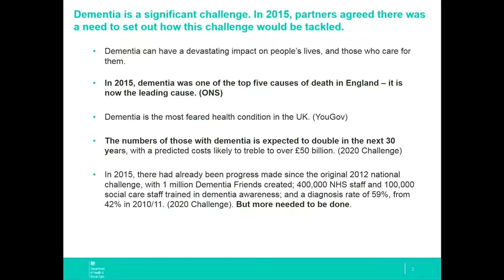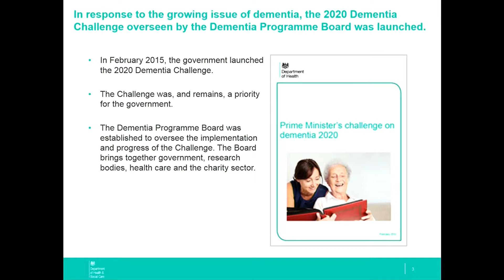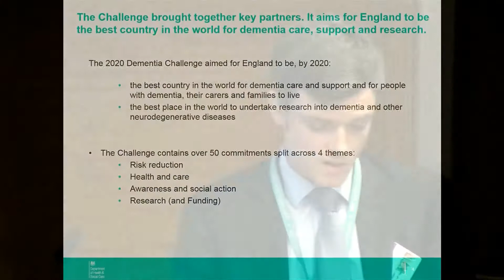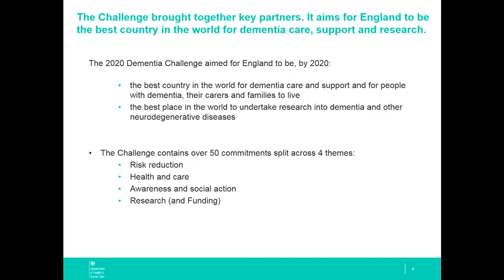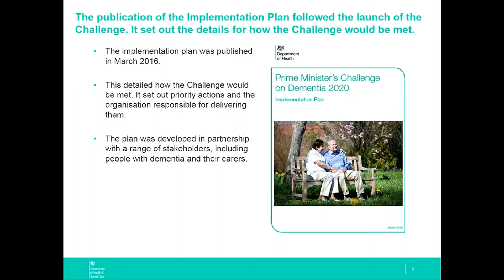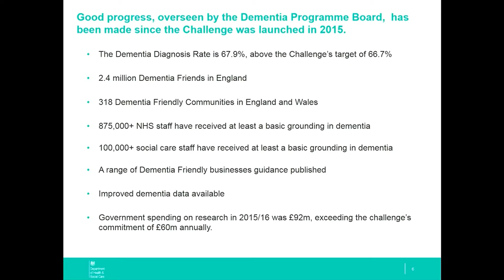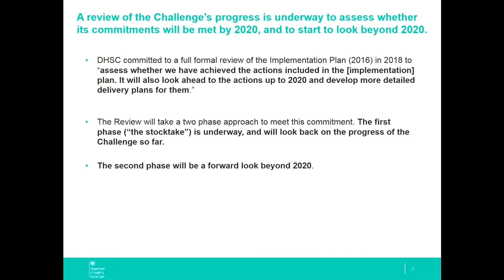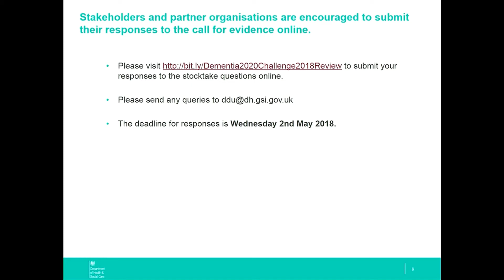Dementia 2020 - David Nuttall, Department of Health & Social Care